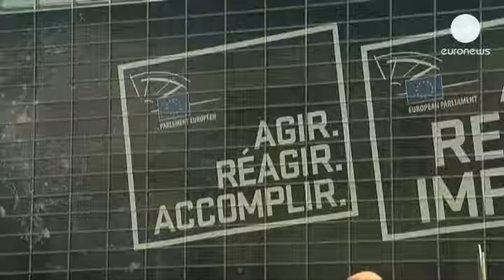لحملة الانتخابية النيابية الاوروبية بدأت في ستراسبورغ من مقر البرلمان الاوروبي.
في مستهل الاسبوع الثاني من شهر ايلول سبتمبر بدأت...

في مستهل الاسبوع الثاني من شهر ايلول سبتمبر بدأت الحملة الانتخابية البرلمانية الاوروبية من البرلمان الاوروبي في ستراسبورغ حيث عرضت افلام و صور من الحملة الدعائية التي بدأها البرلمان الاوروبي  من اجل حث الاوروبيين على المشاركة في الانتخابات البرلمانية الاوروبية  المقررة في ربيع العام المقبل.

اودري تيلف من يورونيوز استطلعت آراء عدد من  النواب الحاليين فركز النائب الاوروبي الالماني  اوتمار
كاراس   Othmar Karas على انتخابات المفوضية الاوروبية التي ستجري بالاقتراع العام :" الانتخابات مهمة لانها المرة الاولى التي ستقدم فيها كل كتلة نيابية مرشحها لمنصب رئاسة المفوضية الاوروبية".

الحملة الانتخابية للبرلمان الاوروبي بلغت كلفتها ستة عشر مليون يورو و تهدف الى تأمين نسبة مشاركة فعالة في هذه الانتخابات التي تسجل عادة نسبة كبيرة من الممتنعين عن التصويت.

يؤكد النائب الاوروبي البريطاني Nigel Farage نايجل فاراج "ان الحملة لن تحدث فرقا لان في بلدان الاتحاد الاوروبي غالبية ليست ممنونة من المسار الاوروبي الحالي".